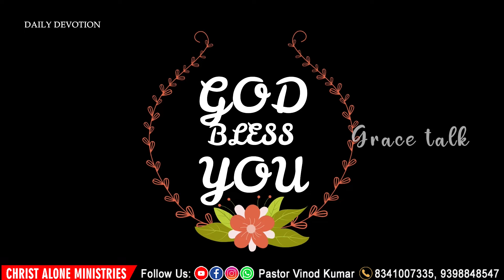Daily Devotion April 15 l Grace Talk | Pastor Vinod Kumar